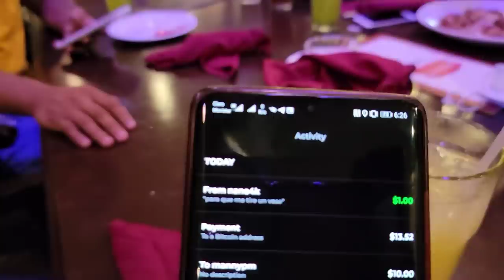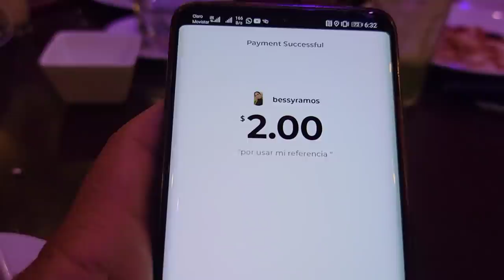Deisy y la Hueva dejan la rivalidad que tenian por Armando, ahora ambas son libres!